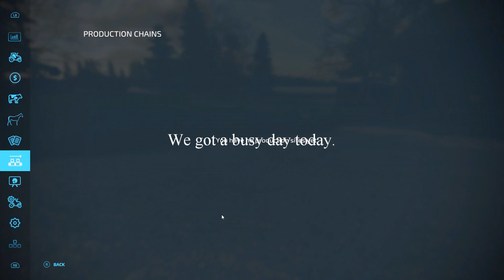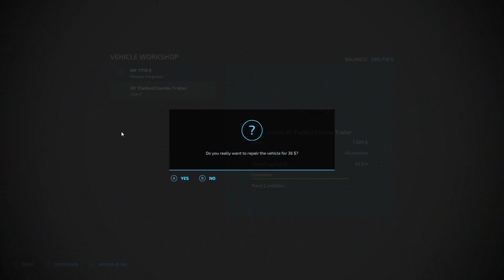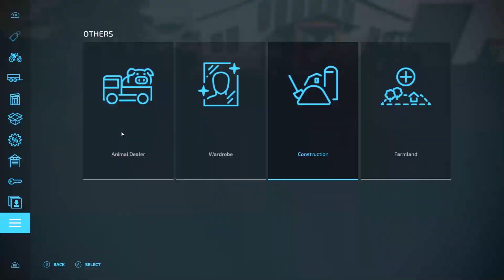Farming Simulator 22 | Eastern North Carolina | Timelapse # 23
FS 22 Eastern North Carolina USA by MackTrucker921 This is a Timelapse series. Starting from $ 0 with some special rules.
1. Can only borrow equipment to do contracts for the first five months. After that all contracts done we must own the equipment needed.
2. Can't buy fields, must earn money from contracts
3. Must buy one or two animal stalls.
4. No auto load
5. No leasing